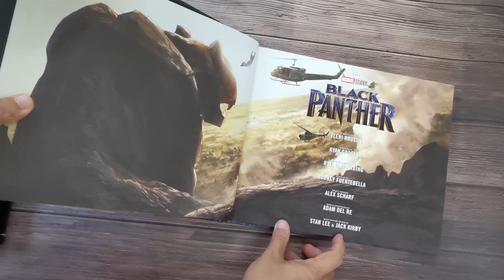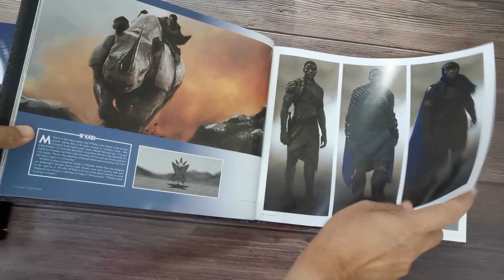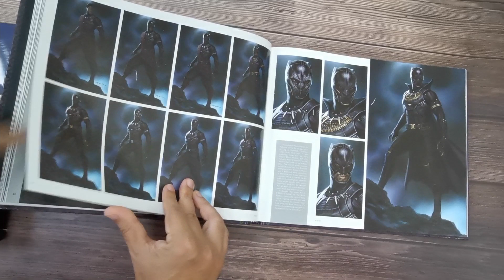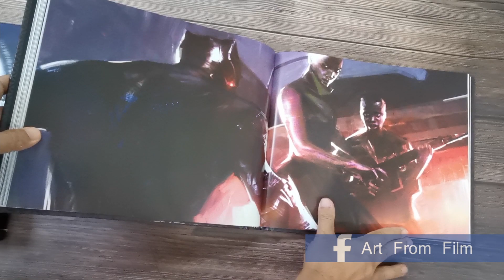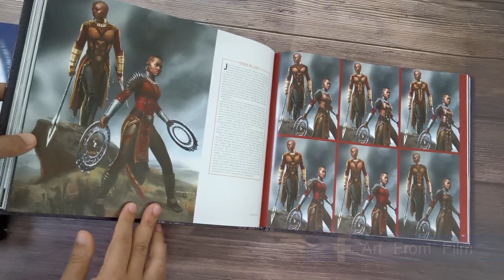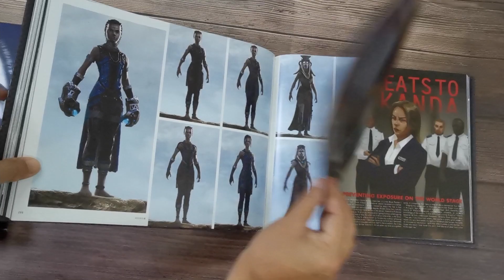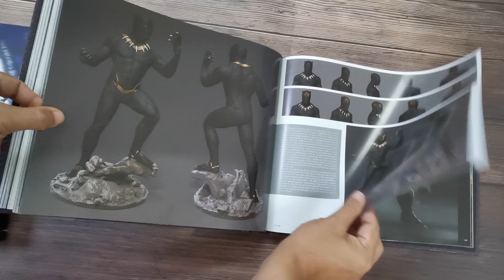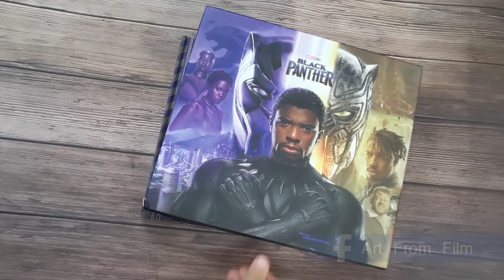[Book Flip Through] 📚 Black Panther: The Art of the Movie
Go behind the scenes with exclusive concept artwork and in-depth analysis from the filmmakers.

Publisher : Marvel (February 13, 2018)
Language : English
Hardcover : 240 pages
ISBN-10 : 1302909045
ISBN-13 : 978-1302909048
Item Weight : 4.06 pounds
Dimensions : 10.88 x 1.13 x 11.88 inches